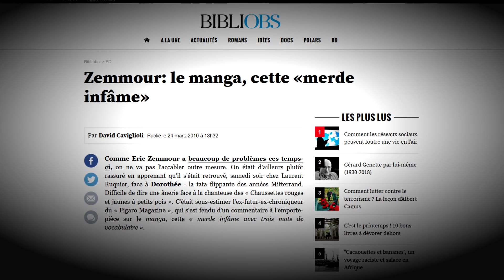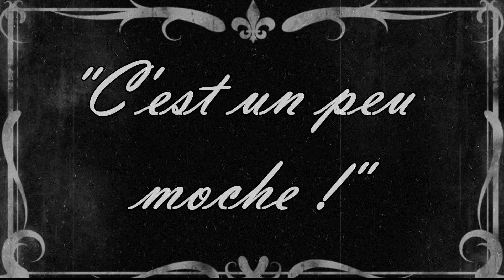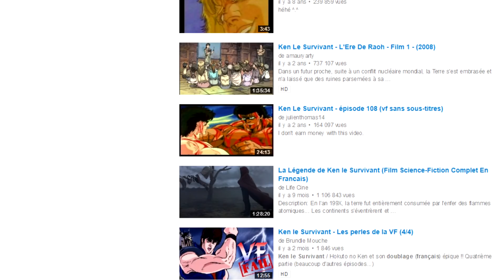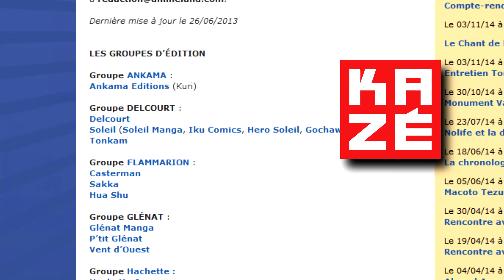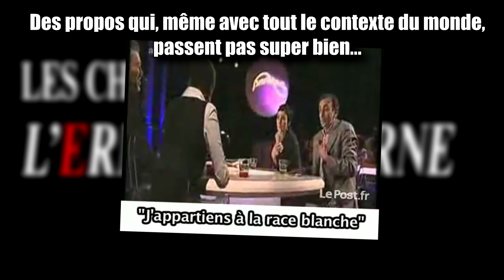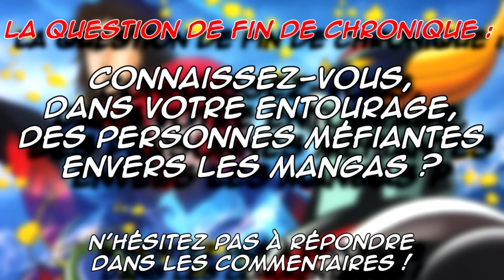Zemmour VS les Mangas - Ermite Moderne REDIFF - Sous-France Culture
Quand Zemmour raconte n'importe quoi sur les mangas et l'animation japonaise en se basant sur des idées reçues vieilles de plus de 30 ans, l'Ermite Moderne se sent obligé d'intervenir, de le contredire et d'expliquer les origines du Mal !

Soutenir l'émission sur Tipeee (page tipeee en travaux, PRESQUE FINI)

*SORTIE INITIALEMENT SUR VOXMAKERS LE 15/02/2015*